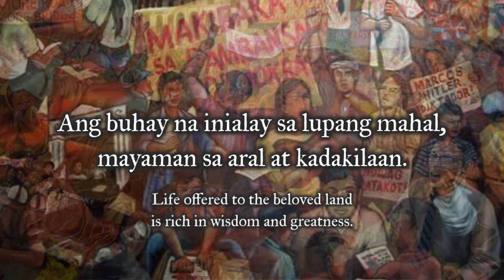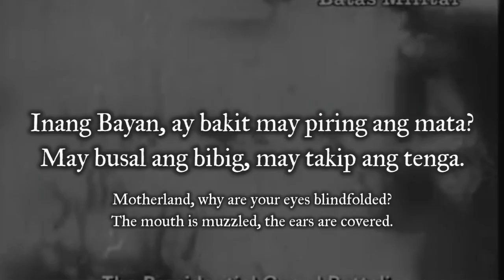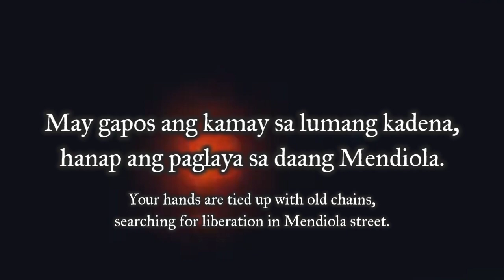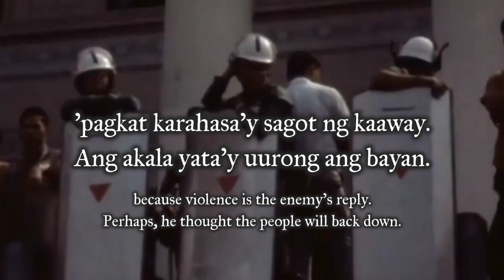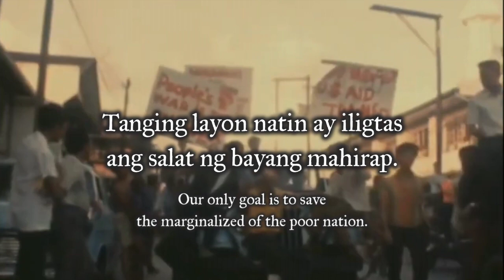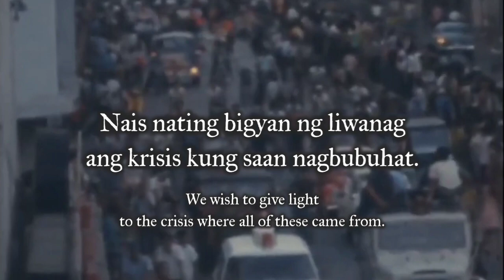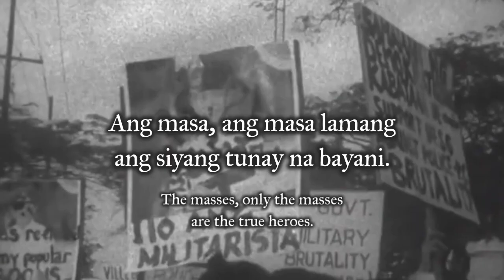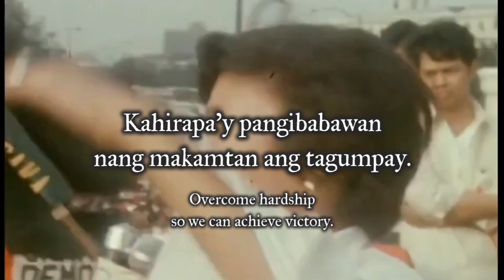"Mga Awit Mula sa Sigwa ng Unang Sangkapat" - Medley of Protest Songs from the First Quarter Storm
The First Quarter Storm (Filipino: Sigwa ng Unang Sangkapat), often shortened into the acronym FQS, was a period of civil unrest in the Philippines which took place during the "first quarter of the year 1970." It included a series of demonstrations, protests, and marches against the administration of President Ferdinand Marcos, mostly organized by students, from January 26 to March 17, 1970.

Violent dispersals of various FQS protests were among the first watershed events in which large numbers of Filipino students of the 1970s were radicalized against the Marcos administration. Due to these dispersals, many students who had previously held "moderate" positions (i.e., calling for legislative reforms) became convinced that they had no choice but to call for more radical social change.

SOURCES

“One of the two paintings by Juanito Torres depicting the January 26, 1970 FQS protests”.

“Murals featuring the First Quarter Storm in the Philippines”.

Video footage:

“Batas Militar 1997. Color/109 minutes; with English Subtitles. A Production of the Eggie Apostol Foundation” uploaded by Citizen Jake via Vimeo.

"Edgar Jopson, Ferdinand Marcos & the Battle of Mendiola (First Quarter Storm)". Uploaded by History in Motion via Youtube (2021).

"Anti-Marcos protests outside the Philippine Congress, January 25, 1971". Uploaded by History in Motion via Youtube (2021).

"SYND 28-1-70 STUDENT DEMONSTRATIONS IN MANILA". Uploaded by History in Motion via Youtube (2021).

"Anti-US rally in Manila, Philippines - 1970 ". Uploaded by History in Motion via Youtube (2021).

"Student demonstrations at the gates of Malacañang Palace - 1970 ". Uploaded by History in Motion via Youtube (2021).

"15,000 demonstrate against suspension of the writ of habeas corpus by Marcos - August 1971". Uploaded by History in Motion via Youtube (2021).

"Student demonstrations outside the Philippine Legislature Building in Manila - 1970". Uploaded by History in Motion via Youtube (2021).

"Demonstrations against the suspending of the writ of habeas corpus outside the Supreme Court - 1971 ". Uploaded by History in Motion via Youtube (2021).